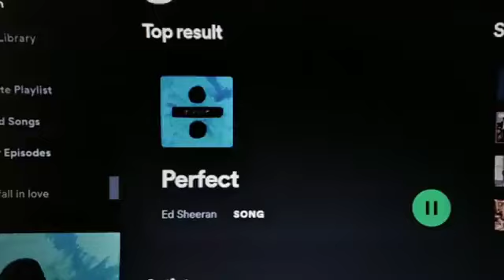Ed Sheeran - Perfect -Lyrics